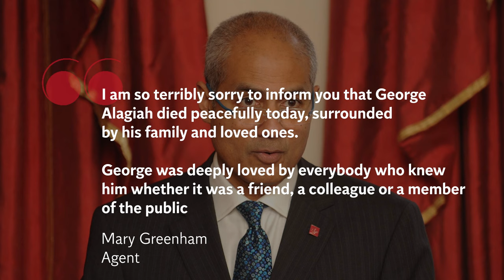George Alagiah: BBC newsreader dies aged 67 after bowel cancer diagnosis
George Alagiah has died at the age of 67 following a nine-year bowel cancer diagnosis.

The BBC newsreader and journalist worked for the corporation for more than 30 years as a correspondent and a presenter.

Since his 2014 diagnosis, he campaigned for bowel cancer screenings at a younger age in England.

He was a true hero to many journalists and a stalwart of the British television experience.

On announcing his death, fellow BBC newsreader Clive Myrie struggled to control his emotions as he said farewell to a 'friend and mentor'.